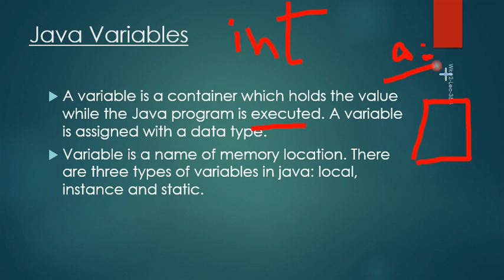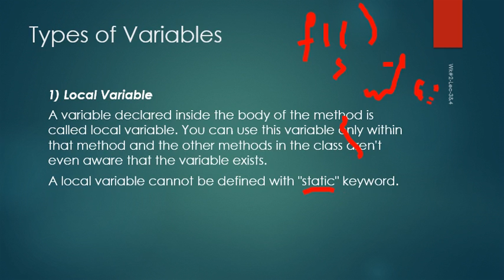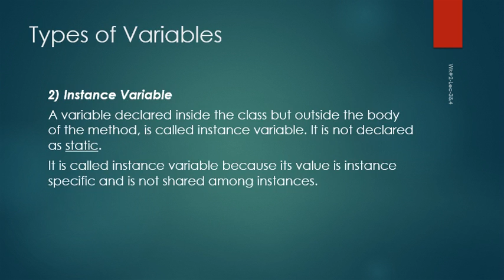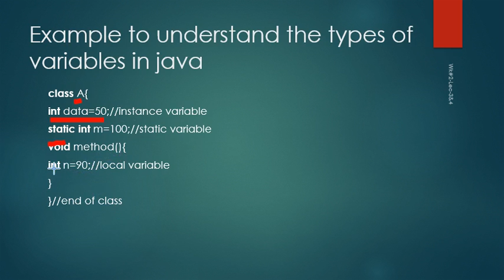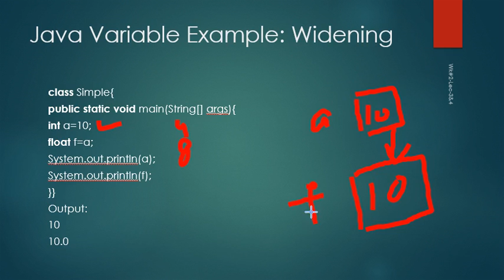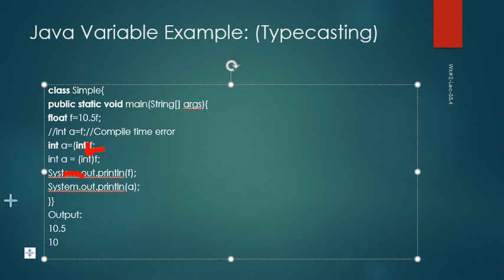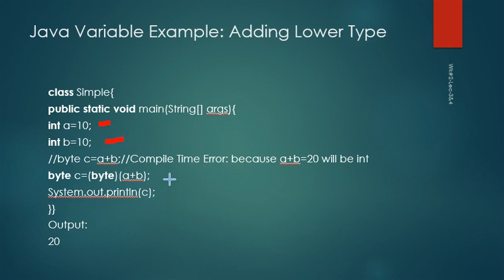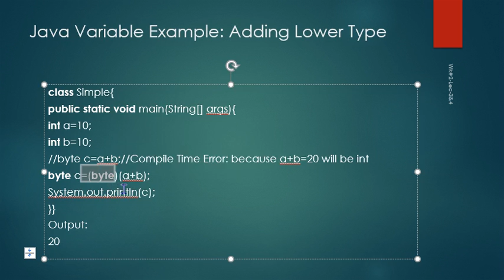Variables in Java | Urdu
Variables in Java